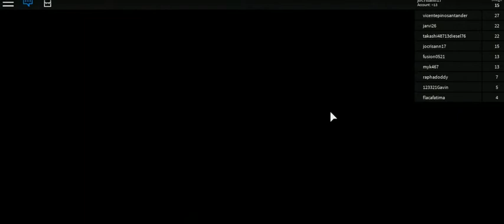captain under pants by marc -3